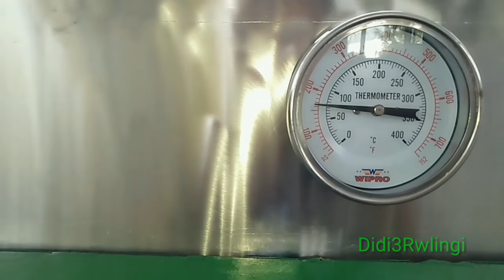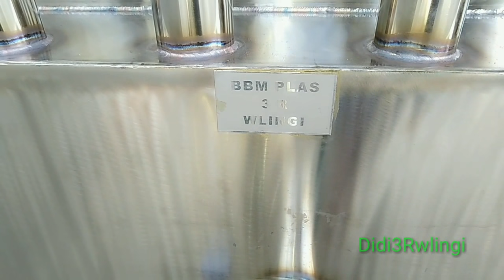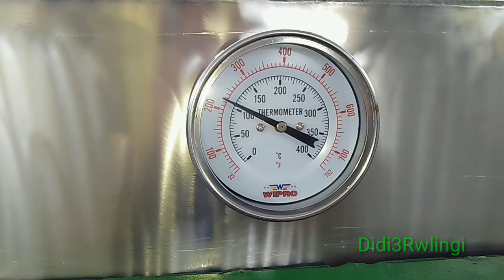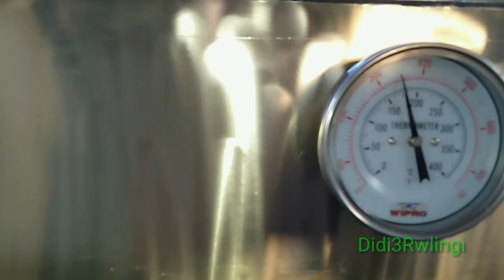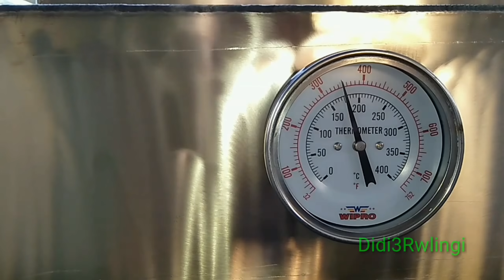Penyulingan plastik kapasitas 30 kg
selamat pagi semuanya hari ini tpst3rwlingi sedang membuat bbm dari limbah plastik dengan mengunakan destilator penyulingan plastik kapasitas 30 kg.